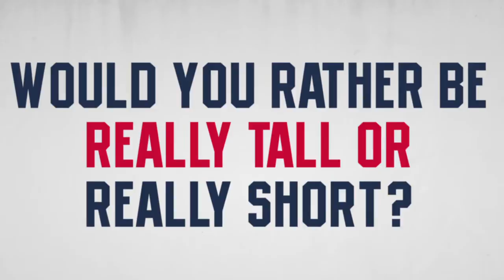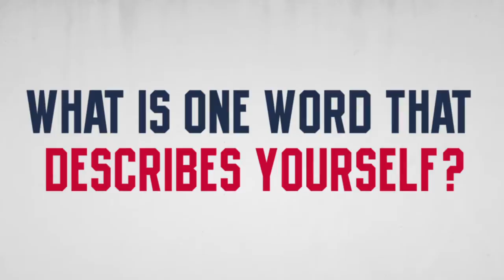GET TO KNOW Ole Miss WBB: Erika Sisk